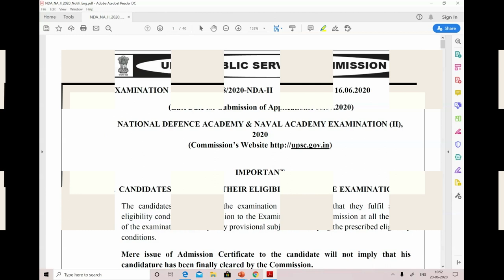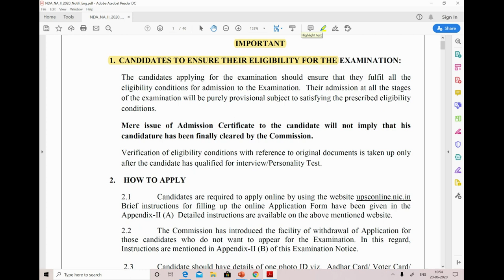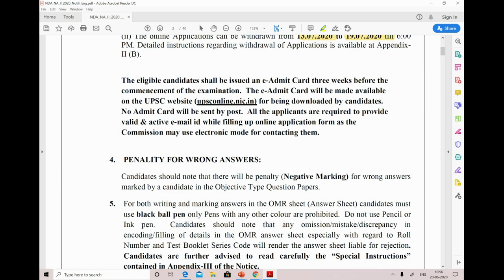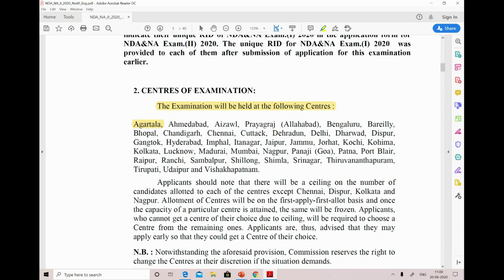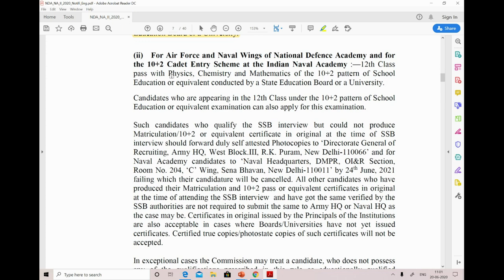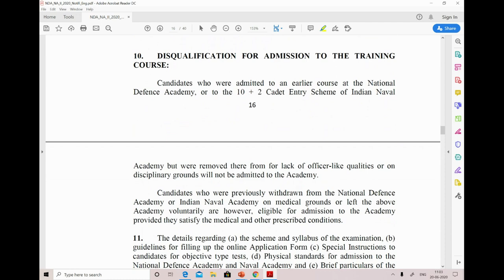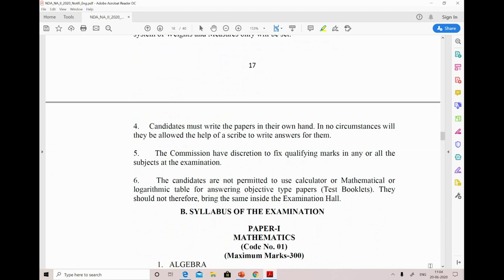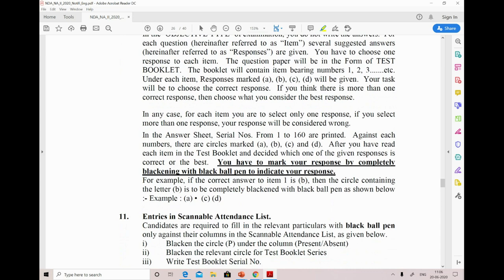UPSC NDA 2 Exam 2020 Syllabus, Exam Pattern, Eigibility, Age | All details in one Video!!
UPSC NDA 2 Notification PDF  link:
file:///C:/Users/VIJAY%20SIR/Desktop/NDA_NA_II_2020_Notifi_Eng.pdf

nda notification 2020
nda notification 2020 last date
nda notification 2020 telugu
nda
nda 2020
NDA 2 2020 Notification | NDA Eligibility | How NDA 1 students should apply for NDA 2
NDA
NDA 2
NA
NDA 2 2020 Notification | Important Dates, Vacancy, Eligibility | NDA & NA Notification 2020
UPSC NDA 2 Online Form 2020 Kaise Bhare
How to Fill NDA 2 Form Online 2020, NDA 2 2020 Online Form
NDA 2 2020 Notification | eligibility, vacancy, form UPSC, Full details
nda 2 2020,nda 2 2020 notification,nda 2 2020 full details,nda 2 2020 eligibility,nda 2 2020 army,nda 2 2020 vacancy,nda 2 2020 syllabus,nda 2 2020 exam date,
UPSC NDA 2 Exam Syllabus 2020 ¦ NDA 2 Selection ¦ UPSC NDA 2 Eligibility ¦ NDA 2 Online Form 2020